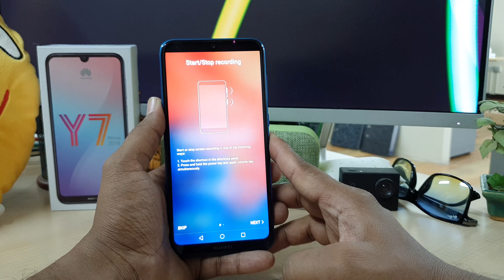How to record screen on Huawei Y7 Prime 2019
The Huawei Y7 Prime is diligently crafted for a classic design. It has a curved rear cover with polished ceramic-esque texture and smooth touch, which feels comfortable in hand. Moreover, the Aurora Blue color of the Huawei Y7 exudes beauty. Everyone likes to posts beautiful selfies on social media platforms. You can click brilliant selfies with the Huawei Prime’s 16MP front camera. It automatically retouches the photos, so you don’t have to worry about editing the clicks as the best shot will be presented instantly. Capture the most stunning scene with the rear dual AI 13MP plus 2MP camera of the Huawei 4G LTE smartphone. Furthermore, an innovative AI camera of this smartphone can detect up to more than five hundred scenes that optimize your photo in real-time. Thanks to the impressive battery of the Huawei dual-sim smartphone, you don’t have to bother about finding a charger even after prolonged usage. The Huawei smartphone phone has a powerful and intelligent Qualcomm 450 Octa-Core chipset that delivers high-performance every time. Furthermore, it is boosted with a 3GB RAM that offers incredibly smooth functioning of multiple apps at the same time. Download and store your favorite content on the Huawei Y7 with its massive 64GB storage, which can be extended even further. The Face Unlock 2.0 technology of this Huawei smartphone quickly unlocks your phone from multiple angles for convenient and secure access. The Huawei Y7 Prime is a must-have smartphone for the people who are living life at a fast pace.

Y7 prime screen recorder settings: Just go the tools that is available in the home screen itself. Now select screen recorder option. A small button will be popped up.  Just click on it to start screen recording. Now you can go to whatever you want in your screen. Finally if you want to stop screen recording, just click on the record running button twice. Now the recorded video will be saved and you can play it instantly or play it later by locating it in your gallery of Y7 Prime smartphone.